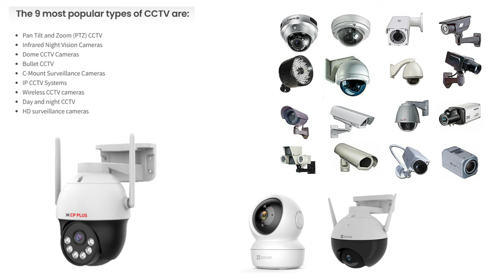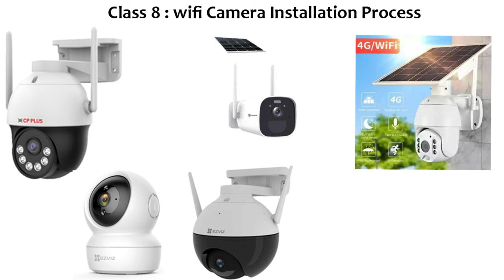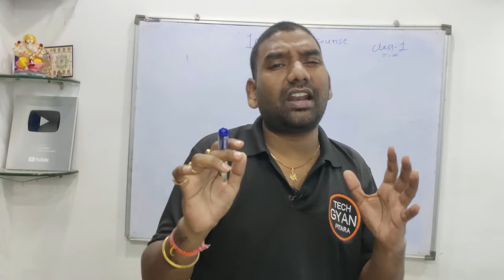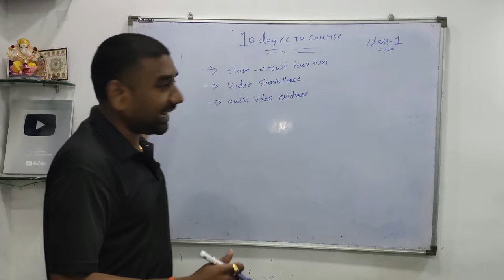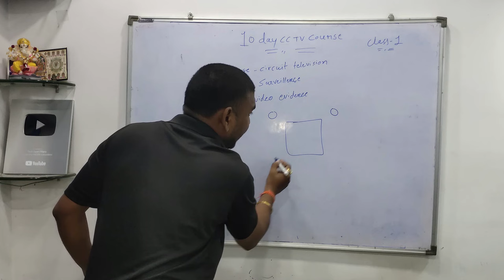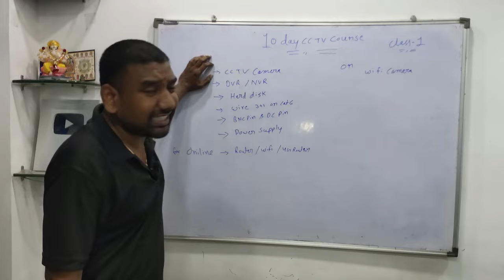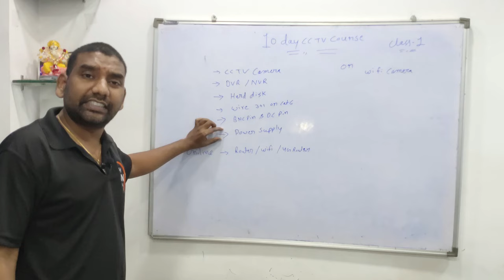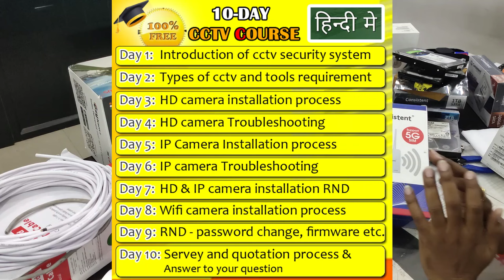10 day cctv course class 1 : What is CCTV camera, tools used in CCTV installation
10 day cctv course class 1 : What is CCTV camera,  tools used in CCTV installation
10 day cctv course   class 1 | From Beginner to Pro: Learn CCTV Installation in 10 Days

इस वीडियो के माध्यम से हम आपको दस दिनों में CCTV स्थापना की सिखाएंगे। यह सीखने के लिए मुफ्त ऑनलाइन पाठ्यक्रम आपको व्यावासिकता से सिखाएगा और आपको CCTV स्थापना के क्षेत्र में माहिर बनाएगा।

About this video:
Welcome to our comprehensive 10-day CCTV installation course designed for beginners and aspiring professionals! Whether you're looking to enhance your skills or kickstart a new career, this step-by-step tutorial is your gateway to becoming a CCTV installation expert.

Course Highlights:

Learn CCTV installation from scratch in just 10 days.
Comprehensive step-by-step guide for beginners.
Access free online training classes anytime, anywhere.
Gain practical insights with hands-on tutorials.
Master the essentials of CCTV camera installation.

Course Modules:

Introduction to CCTV: What is CCTV camera and its significance?
Basics of Camera Installation: Understanding the essentials.
Tools and Equipment: Learn about the tools used in CCTV installation.
Wiring Techniques: Master the art of proper cable installation.
Mounting and Positioning: Achieve optimal camera placement.
Configuration and Setup: Set up your CCTV system for maximum efficiency.
Troubleshooting: Identify and solve common issues.
Practical Tips and Best Practices: Enhance your skills with expert advice.
CCTV Camera Types: Explore different camera options.
Final Project: Apply your knowledge in a real-world scenario.
📹 Tech Gyan Pitara - About Us 📹

Welcome to Tech Gyan Pitara, where the intricate world of CCTV cameras and surveillance unfolds effortlessly, step-by-step.

🔍 Our Genesis:
Navigating the technological maze of CCTV installations can be daunting. Recognizing this challenge, Tech Gyan Pitara was birthed with a clear mission: to simplify surveillance. From unboxing the treasures of industry titans like CP Plus, Hikvision, and Dahua, to easy-to-understand installation tutorials, we have got you covered.

📦 Our Expertise Encompasses:
Unboxings: Dive in with us as we reveal what's inside the packages from giants like Secureye, HiFocus, Honeywell, and many more.
Setup: "Easy" is our mantra. Witness CCTV camera installations in the most user-friendly manner, elucidated step-by-step for everyone from beginners to tech enthusiasts.

For a deeper dive into tech insights, visit our home on the web

Best products for you that you can buy online:
cctv camera for your choice
Best wifi camera for home security
4 Camera Combo Kit

Important Tools cor cctv camera Installer:
Wire cutter
Screw Driver
ip camera best punching tool
Playlist You May Like -
WIFI and 4G Camera Videos